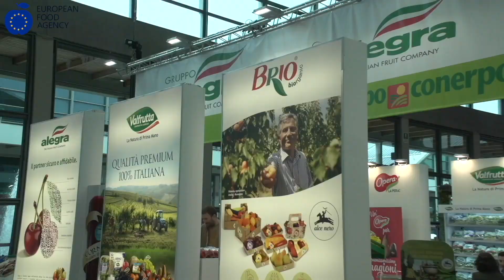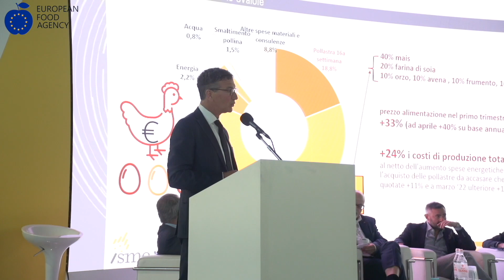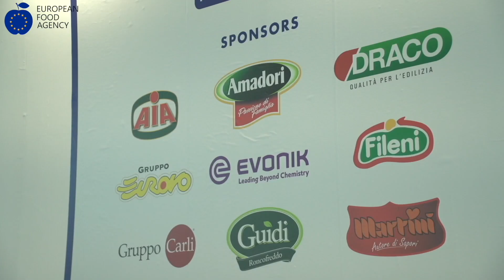Poultry Forum: buona la prima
Dall’esperienza di Fieravicola, nasce il Poultry Forum &B2B, il nuovo evento internazionale interamente dedicato alla filiera avicola, l’unica completamente autosufficiente in Italia.
Tre giornate di incontri e approfondimenti alla fiera di Rimini, con focus su produzione e consumi, mercati internazionali, ricerca e innovazione.
La prima edizione della manifestazione, organizzata da Fieravicola con Assoavi e Unaitalia, si è svolta in contemporanea con Macfrut 2022. Sentiamo ai nostri microfoni Antonio Forlini e Lara Sanfrancesco, rispettivamente Presidente e Direttrice di Unaitalia, l'associazione che riunisce i principali produttori avicoli nel nostro paese.